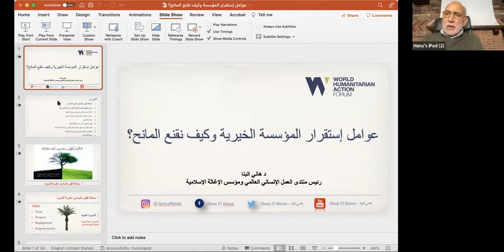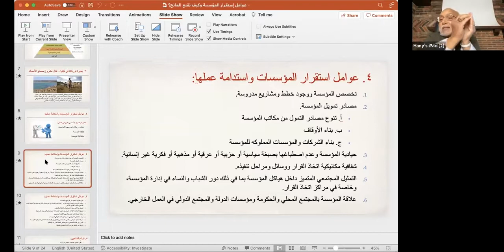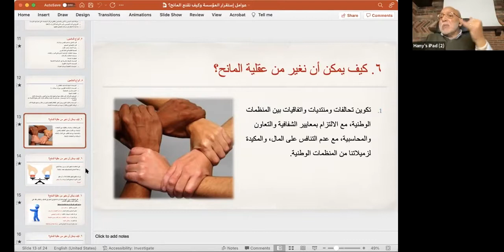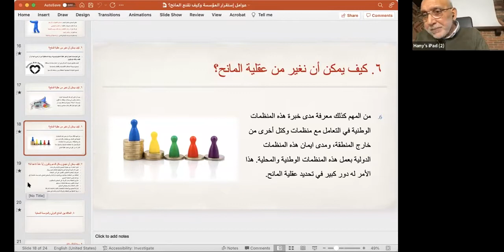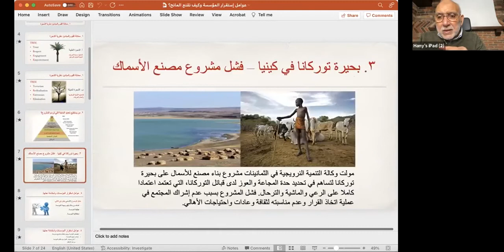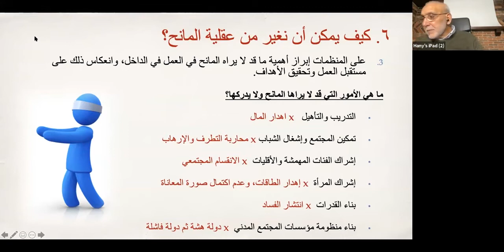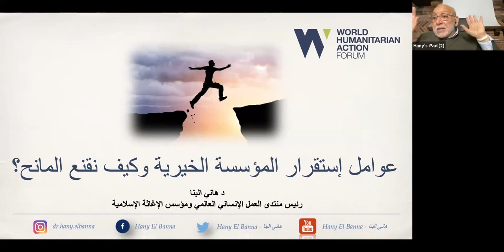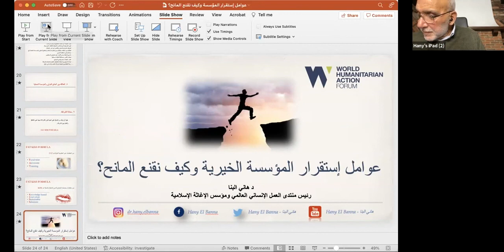Dr. Hany El Banna محاضرة بعنوان عوامل استقرار المؤسسة الخيرية وكيف نقنع المانح؟